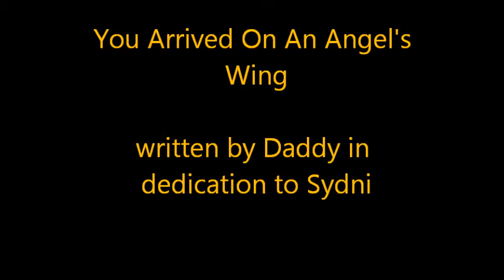You Arrived On An Angel's Wing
A father writes a heartfelt song for his daughter